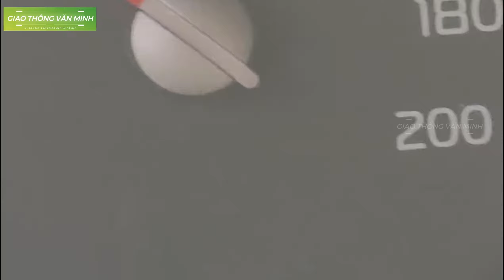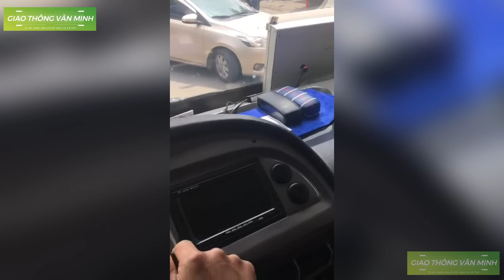KHÔNG THỂ TIN Vào Mắt Mình Khi Xem Những Kiểu Lái Xe Của Các Tài Xế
Kênh YouTube "Giao Thông Văn Minh" là một nơi chia sẻ những video giáo dục về giao thông nhằm nâng cao nhận thức và kỹ năng lái xe của người dùng. Với mục đích giảng dạy rõ ràng và chi tiết, kênh cung cấp thông tin về các quy định giao thông, hướng dẫn kỹ thuật lái xe an toàn, và cách thức ứng phó trong các tình huống nguy hiểm trên đường. Những video trên kênh không chỉ tập trung vào việc giảng dạy lý thuyết mà còn thực hiện các mô phỏng thực tế và các lời khuyên từ các chuyên gia về giao thông, giúp cho người xem hiểu rõ hơn và áp dụng hiệu quả hơn trong thực tế. Với lượng người theo dõi đáng kể, kênh "Giao Thông Văn Minh" đã trở thành nguồn tài liệu hữu ích cho cả người mới học lái xe và những ai mong muốn nâng cao kỹ năng lái xe một cách an toàn và văn minh trên đường.